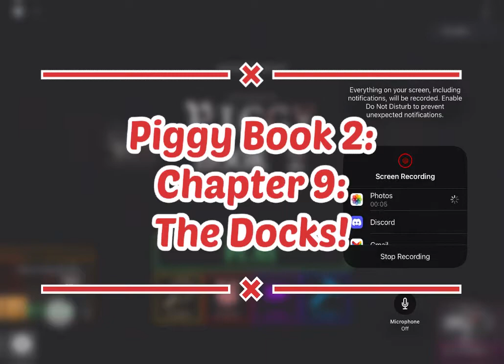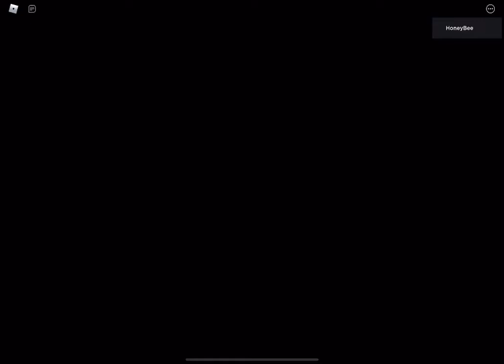Piggy Book 2: Chapter 9: The Docks!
In this video, I will be completing the 9th chapter of Piggy Book 2!